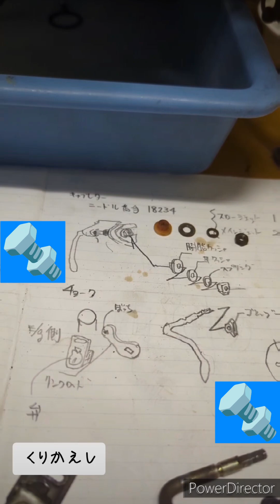2024年9月1日